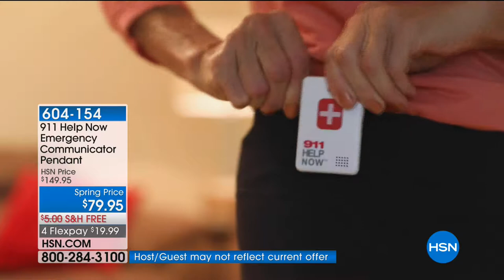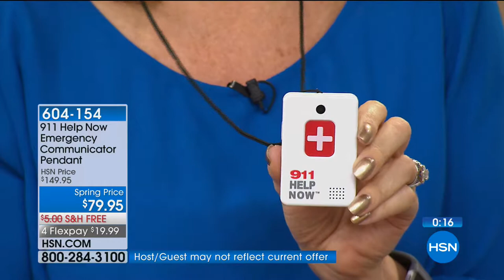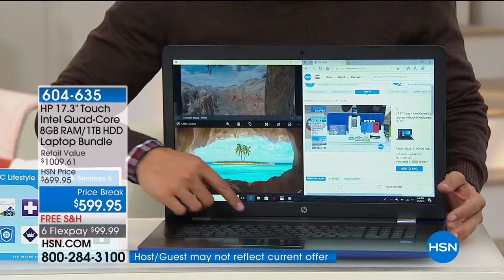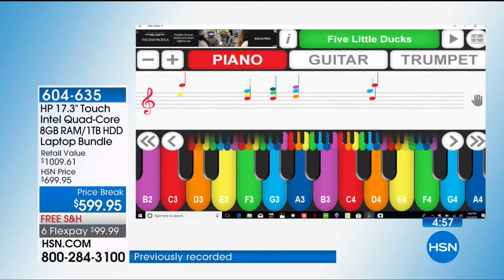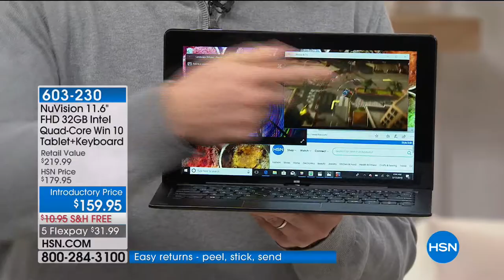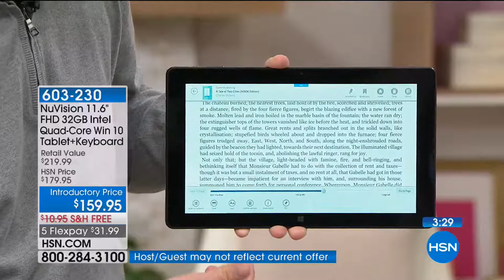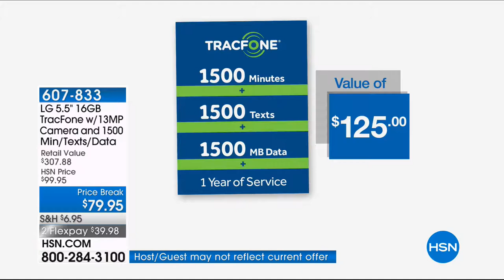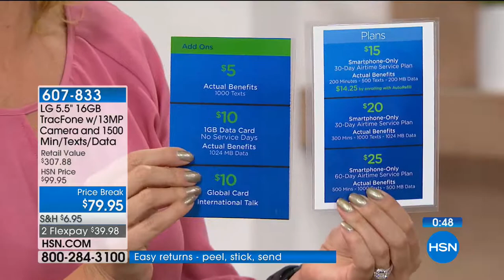HSN | Hi Tech Home 03.29.2018 - 05 AM